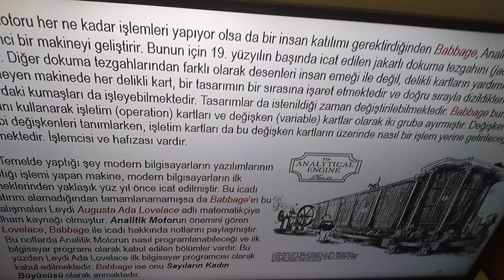3- Dijital Teknolojiler Yeni Gerçek Yeni Görüntüler XR MR VR AR